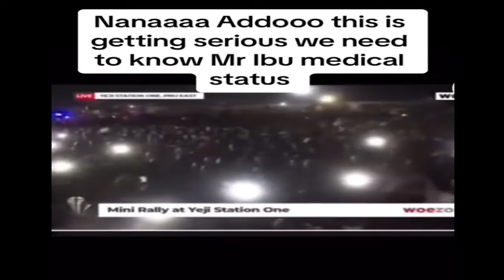KEN AGYAPONG SHOCKS Parliamentarians in HEATED Warning Meeting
In this explosive video, Ghanaian politician Ken Agyapong delivers a shocking and heated warning to parliamentarians that has everyone talking! Witness the intense atmosphere as he addresses crucial issues facing the nation, stirring up emotions and sparking debates among lawmakers. This meeting highlights the importance of accountability and responsibility in governance and sheds light on the pressing matters that affect citizens daily. Don't miss out on this compelling session that reveals the unfiltered truths behind political discussions in Ghana.